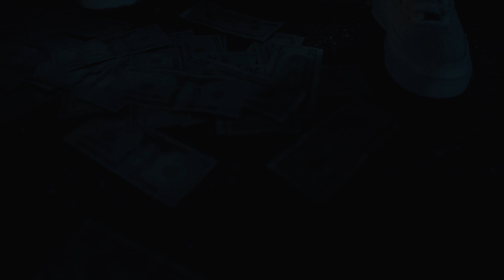HotBoy Macc x G.O.E Mikey - Power